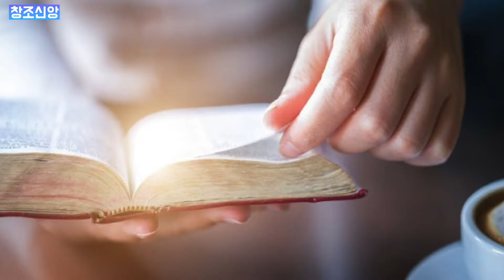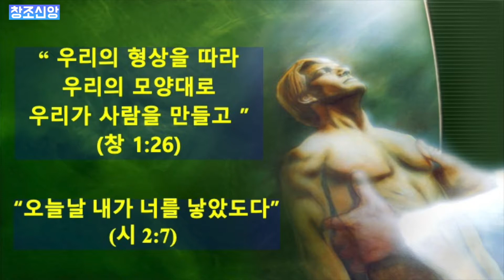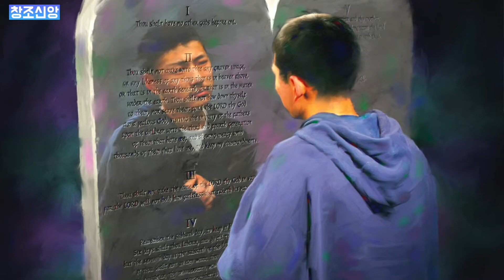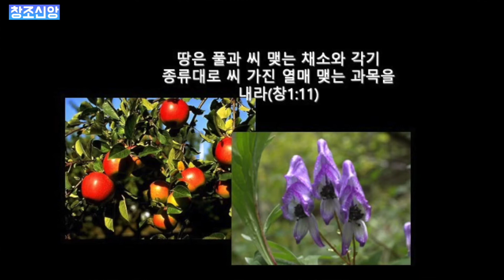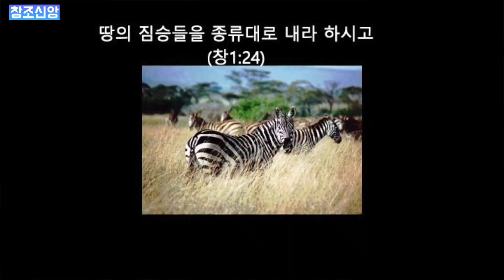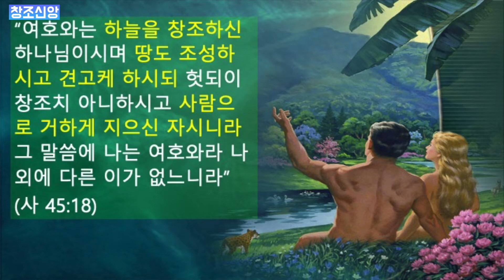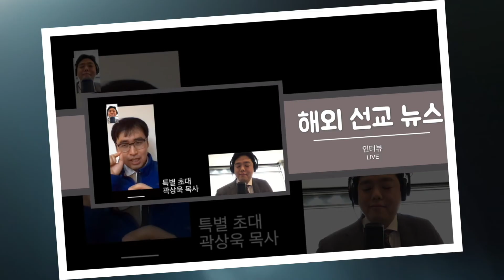창조신앙시리즈 1편 "하나님이 창조하신 이유"-Bibletime